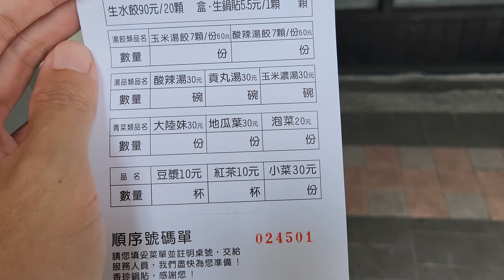中和區 連城路 香珍鍋貼水餃專賣店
鍋貼7元/個 相較於八方大約是一倍大小，包高麗菜，還是喜歡老五鍋貼的韭菜，等待時間太久，中午時間可能要等到20分鐘，相較於老五生意也好但等待時間不會那麼久
玉米濃湯30元 普通但較一般大碗
燙青菜30元 推薦必點，cp值高，真的大，上面還有加油蔥調味